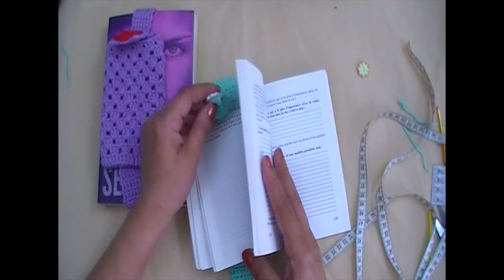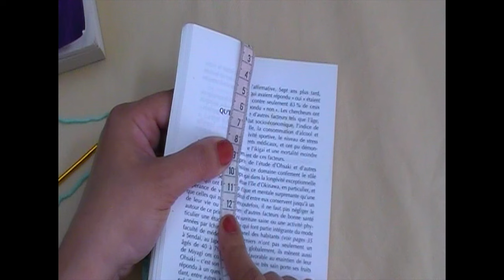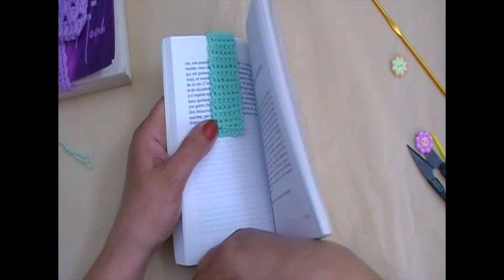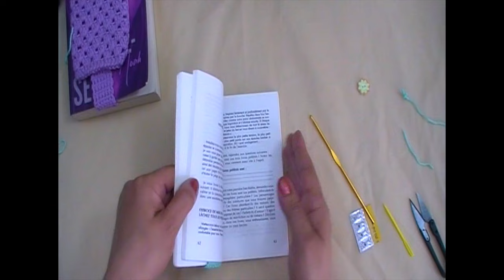Droitiers comment faire un marque page+étui a lunettes👓✏️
Bonjour tout le monde, aujourd'hui on va réaliser au crochet un marque page+étui a lunettes , il nous faut dans les 30g de fil